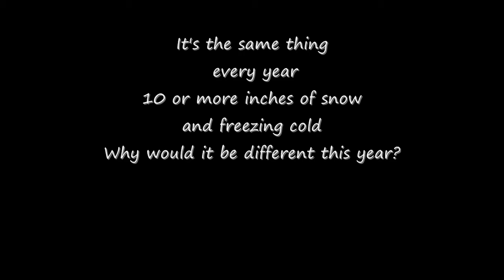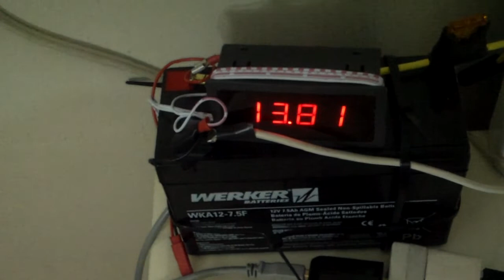Snow storm in the East Coast, New York City area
Every year it's the same deal. Snow and freezing rain. What else is new? About 10pm on January 2nd, 2014